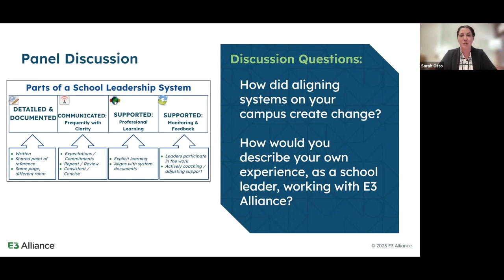Fort Hancock and La Grange ISD | April 2023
Hear Associate Superintendent Yvonne Samaniego of Fort Hancock ISD and Principal Sarah Otto from La Grange ISD discuss working with E3 Alliance to improve instructional strategies at their campuses via the 2021-23 Title I ESF-Focused Support Grant.

About E3 Alliance

Founded in 2006, E3 Alliance is a Texas-based education collaborative that leverages data to serve as a catalyst to impact educational outcomes for all students—cradle to career. Partnering with school, community, and business leaders, E3 Alliance brings together our community voice to collaborate and build a strong education pipeline that delivers a trained and educated workforce, while creating long-term change. E3 Alliance has collaborated with 15 school districts, eight institutions of higher learning, numerous business and nonprofits, and policy leaders across Texas to create actionable solutions that address complex education issues. E3 Alliance’s collective eﬀorts positively impacted over 351,000 students throughout the state in 2020 alone.